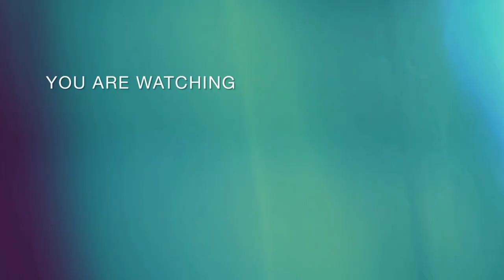Sochna Anek Mauka Hai zendgi ke Ek // cover jesus song// Challonpather G E L Churca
Rajabahar parish G . E . L . church

Youth s  Sunday  School Associaticon 🥰

2ad Annual   Conference